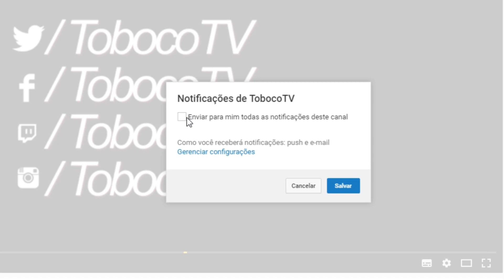RUSH MID - DANIELS